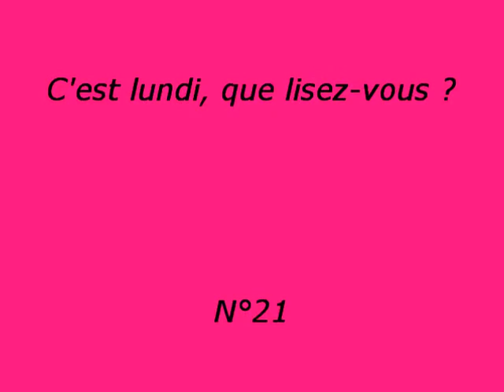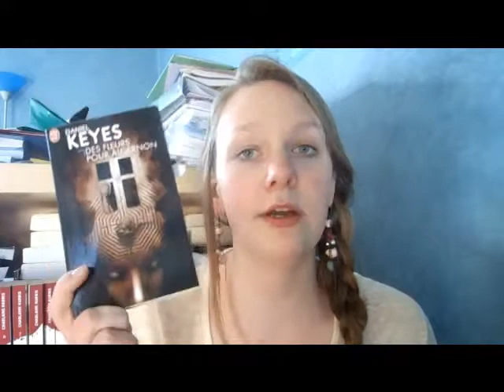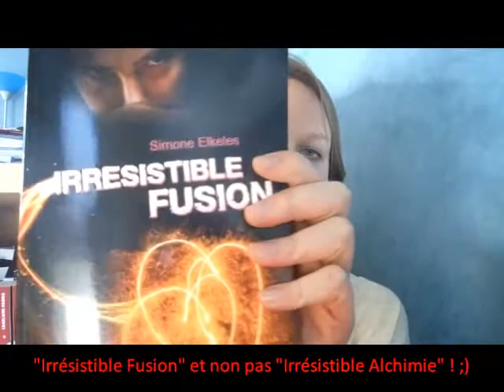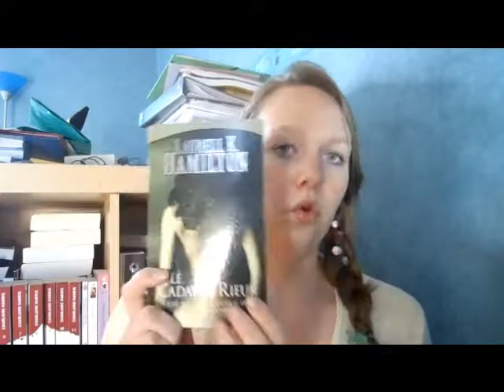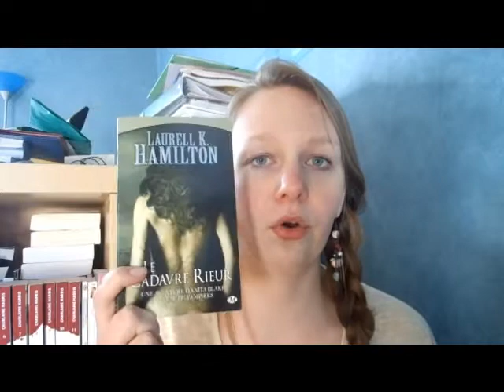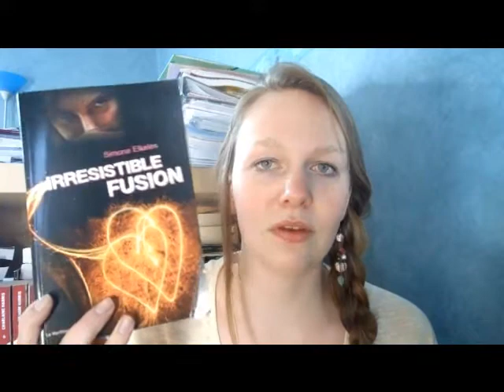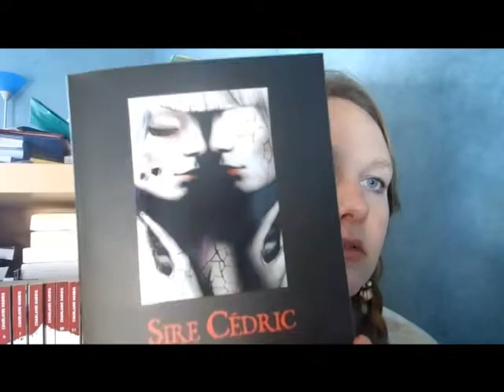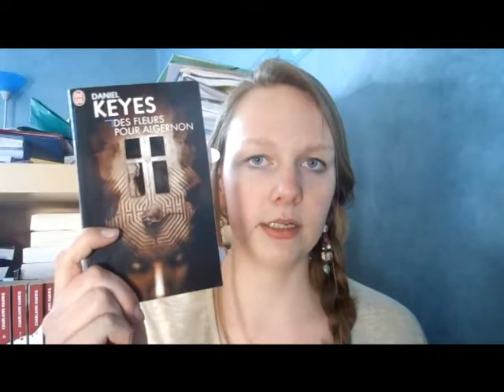C'est lundi, que lise-vous ? N°21 + Bonus